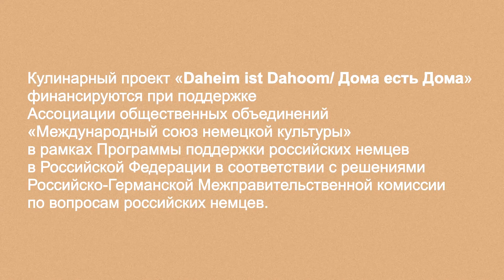Галушки с картошкой, салом и луком - немецкое блюдо! Рецепт Валентины Кайковой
Сытные галушки с зажаркой из сала, лука и с картошкой - блюдо, которое никого не оставит равнодушным. Сочные, вкусные, ароматные картовенклейс - одно из самых популярных и всем известных блюд российских немцев. Вариантов таких галушек огромное количество. Сегодня рецептом галушек по-побочински делится участница нашего проекта Валентина Николаевна Кайкова (Дубель). Она поделится не только рецептом галушек с салом и луком, но и расскажет о том, когда это блюдо делали, как делала картовенклейс ее мама, и чем отличается галушки сделанные на руках от галушек нарезанных на столе.
Встречайте выпуск №5 проекта «Daheim ist Dahoom/ Дома есть Дома»
Рецепт галушек по-немецки прост, возьмите:
4 больших картошки,
1 яйцо,
0,5 стакана молока
0.5 стакана воды
200 грамм муки
1 чайная ложка соли
100 грамм сала,
1 луковица.
процесс приготовления галушек с зажаркой:
Начистите и нарежьте на небольшие кусочки картошку, и поставьте ее вариться. поставьте закипать еще одну кастрюлю с водой. Замесите мягкое тесто из муки, молока, яйца, воды и соли. Нарежьте тесто на небольшие кусочки. Валентина Николаевна разрезала тесто на несколько кусочков и раскатав небольшие колбаски из теста нарезала небольшие галушки.
Поместите тесто вариться в кипящую воду на 10 минут.
В это время нарежьте луковицу и сало и обжарьте на сале лук до золотистого цвета (не пережарьте).
Достаньте в большую миску шумовкой картошку, и галушки, залейте получившейся зажаркой на сале и луке. Если галушки получились суховаты добавьте немного картофельного бульона.
Ваши сочные, вкусные, ароматные галушки с картошкой (Kartovelnkleis) готовы.

Приятного аппетита c
Ролик снят в рамках проекта «Daheim ist Dahoom/ Дома есть Дома» Выпуск №5 . Проект реализуется Омской региональной общественной организацией «Центр этнокультурного развития»
Финансируются при поддержке Ассоциации общественных объединений «Международный союз немецкой культуры» в рамках Программы поддержки российских немцев в Российской Федерации в соответствии с решениями Российско-Германской межправительственной комиссии по вопросам российских немцев.

Выпуск № 6 - Эти вафли семья готовит уже 200 лет. Рецепт немецких вафель на огне от Риты Штоббе.

Выпуск № 7 - Соус с луком для картошки - Тунгес. Теперь картошечка только так! Готовим с Мариной Нецель.

Выпуск № 8 - Кребли - легкие и воздушные, как пух. Готовим немецкие кребли и пышки на дрожжах с Любовью Рябохой